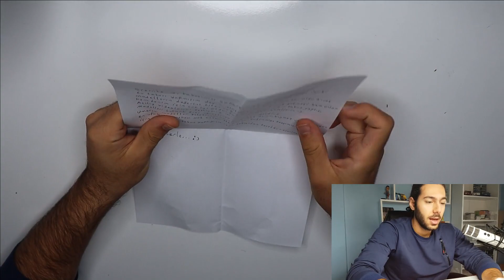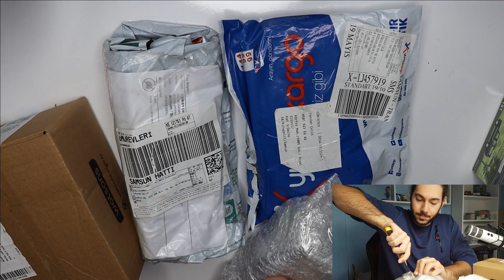Samet Çelik'ten TR Model Tarihinin En iyi Kargolarından Biri ( Mini GT , Greenlight 1/64 Diecast )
Merhaba Arkadaşlar Kanalıma ve Videoma Hoşgeldiniz .

Efsane Bir Kargo Videosu ile Karşınızdayım . Bu videomuzdan sonra Kart Açılım Videosu Gelecek . İyi Seyirler

Instagram Hesabım ;